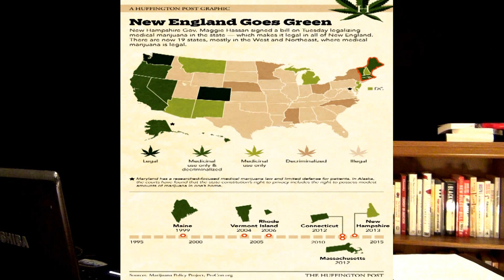America's Marijuana Report Card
On Tuesday, New Hampshire became the sixth and final state in New England to legalize medical marijuana.

"Allowing doctors to provide relief to patients through the use of appropriately regulated and dispensed medical marijuana is the compassionate and right policy for the state of New Hampshire, and this legislation ensures that we approach this policy in the right way with measures to prevent abuse," New Hampshire Gov. Maggie Hassan (D) said in a statement...

Clip from the Wednesday, July 24th 2013 edition of The Kyle Kulinski Show, which airs live on Blog Talk Radio and Secular Talk Radio monday - friday 5-7pm Eastern.